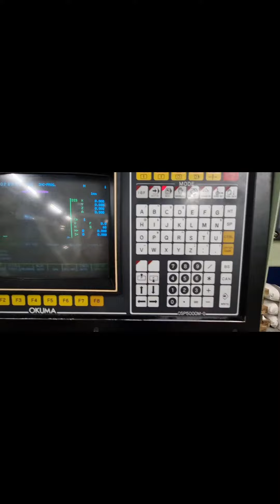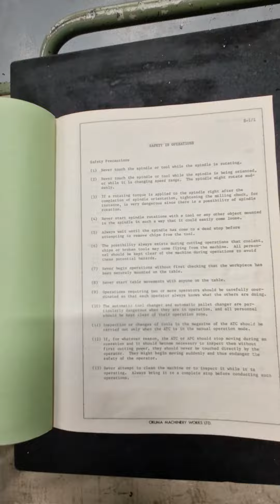Okuma MC-4VA CNC Dik İşleme Merkezi-1985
2.el CNC Takım Tezgahları Web İlan ve Alım Satım Portal Sitesi